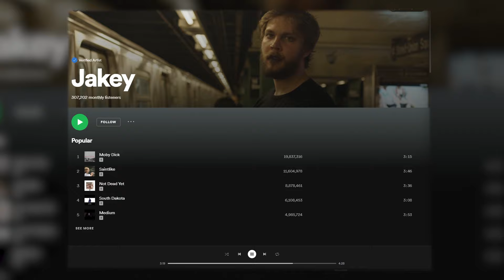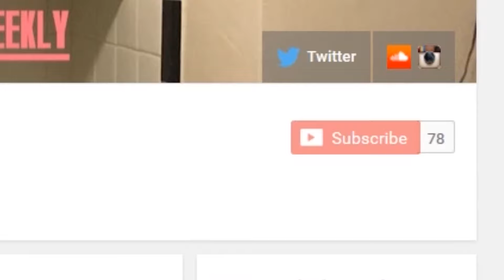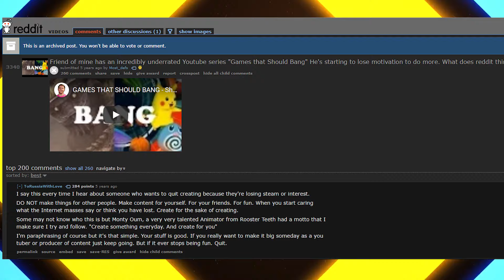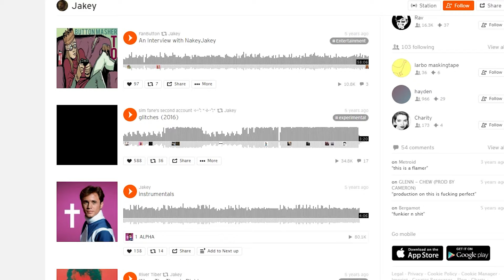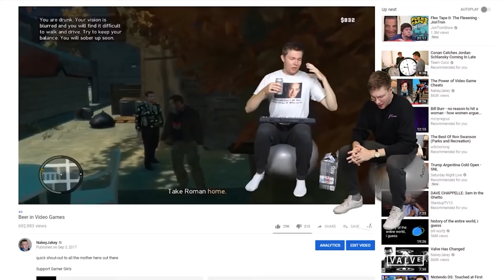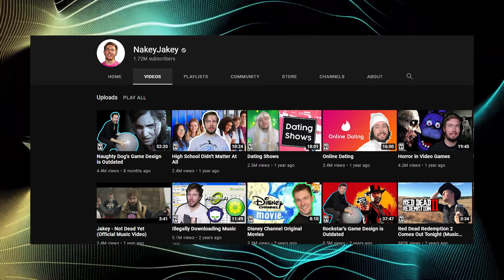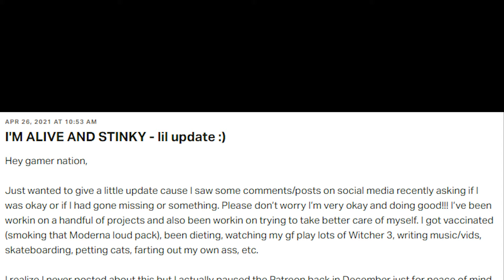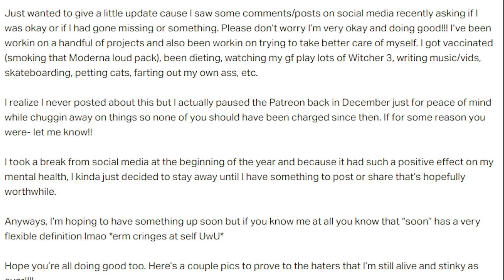What Happened to NakeyJakey? (New Update)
What Happened to NakeyJakey? He has one of the most popular video game essay channels on Youtube and also has a large fanbase for his music career. But just as quickly as Jakey skyrocketed to popularity, he seems to have completely disappeared. Let's take a look at how Jakey got his success and then see if we can figure out why he disappeared. 👇see more👇👇👇